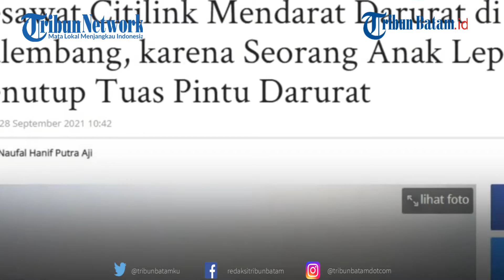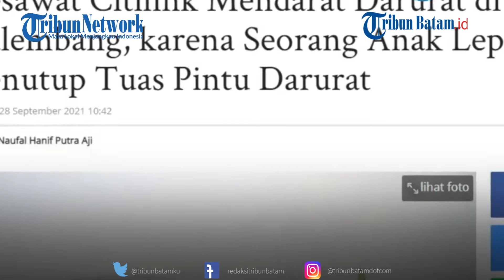Pesawat Citilink Pilih Mendarat Darurat di Palembang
Lantaran penutup pelindung tuas pintu darurat dilepas oleh penumpang anak-anak, pesawat Citilink dengan nomor penerbangan QG 944 rute Cengkareng-Batam harus mendarat darurat.

Pendaratan darurat dilakukan di Bandara Sultan Mahmud Badaruddin (SMB) II Palembang, Sumatera Selatan, Senin (27/9/2021), pukul 16.05 WIB.

Dilansri Kompas.com, VP Corporate Secretary and CSR PT Citilink Indonesia Diah Suryani, memberi keterangan.

Ia membenarkan bahwa penumpang anak-anak yang berada di baris kursi 11 melepas penutup pelindung tuas pintu darurat.

Sang anak tersebut diinformasikan melakukannya lantaran di luar pengawasan orang tua.

Mengetahui hal itu, sang pilot langsung mengalihkan penerbangan  ke Bandara SMB II Palembang.

"Kapten pilot segera memutuskan untuk mengalihkan (divert) penerbangan ke bandara terdekat," terangnya

Hal itu dilakukan untuk memastikan kondisi pesawat dan menjamin keselamatan penumpang.

"pengecekan secara teknis kondisi pesawat dan memastikan pesawat dalam kondisi aman untuk menjamin keselamatan dan keamanan penerbangan," kata Diah

Seusai mendarat dan diperiksa, pesawat pun akhirnya berangkat lagi ke Batam sekira pukul 19.10 WIB.

Diinfromasikan bahwa kin i pesawat telah mendarat dengan selamat di tujuan yang di tuju.

editing W